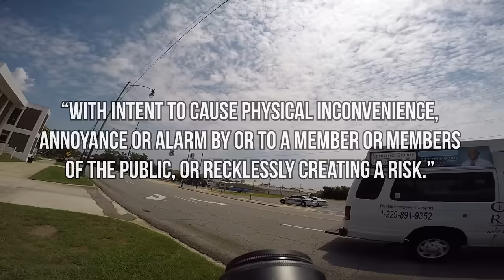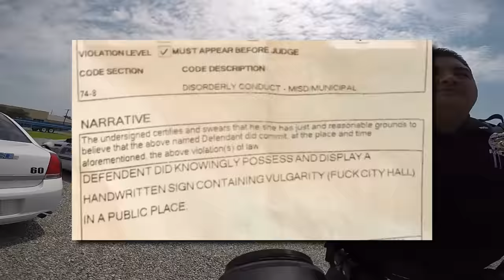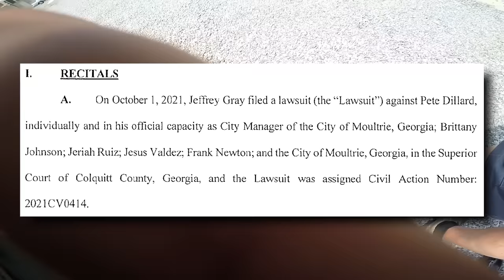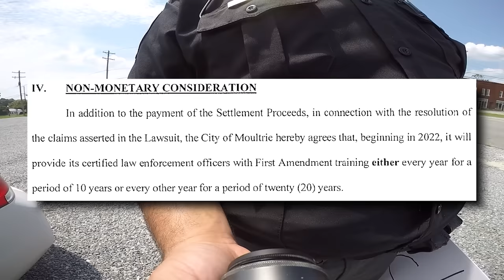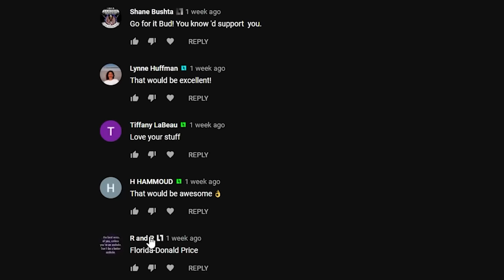Cops Sued for Unlawfully Locking Up Man For A Sign - $10k!!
---Gear Recommendations---
Body Cam

---Chapters---
00:00 Intro

---Channel Members---
Dennis Anderson
Shane Bushta
david cat & bus
James B.
Witch Hunt
Charles Clarke
Kieran Tibbitts
laura miller
Bob Balue
Bob Lau
Wally Lumpkin
Justin Stringfield
madcat61207
Karl P
H HAMMOUD
Plums Mom
neuroticknight
Destined Nation
Michael Gruber
Aaron Robinson
Joshua Brenner
Andrew Cox
Kim Van Zandt
Superman 2050
Ryan G
Ashmaker
Toni Dixon
Flex Your Freedoms
Lamar Jones
Dave
CO. ChosenOne
givenn johnson
Esquire Audits
Friendsincode
Frank Smith
Edwin Patterson
azpower phxaz
Corduroy G
Gary Mendez
Phillip Hanley
Ste El
Kevin Dollar
James Grace
k. murphy
tim tompkins
JunIoR Jones
MAX POWERS
Richard Paul
Tom Specht
ProdGamer
Kimberly Lynn Henderson
Alice Ayres
Dustin Arnold
scdawn
Martineek
jane totten
Najo PATRIN
Michael Martin
Gaines Kergosien
Robert Lewis
Anthony Delgado
MassReport
fulton wise
Willie Hanks
In Your Shoes
7FREEDOMAudits
Darlene Baswell
Linda Ward
Ryan Fowlie
Rhyme Penttila
Keith
Kristopher Stoltz
Jamie Hubbs
Bob Schneider
Yvonne C
Dunwoody01
Michael Justice
Freedom 2 Film
EL.ANTONIO GARCIA
Sharon Sekhon
Freedom Rover
Bocefus Murica
Bobby Wall
Tammy Crothers
John McDonald
OG SD Accountability
Maritta Broughton
Kev Burd
Ro Bo
bk250
John Parker
Corey Eiynck
Jim Anstey
ȓhō Яя
Jack Skellington
Cheryl Fodal
Nena Frank
Sparky